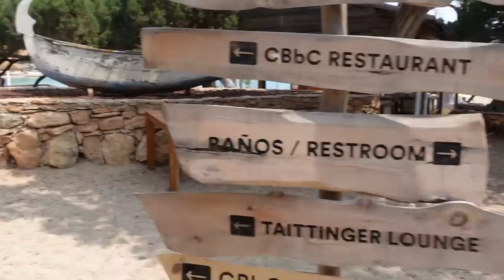Ibiza Vlog | Oku hotel, Old Town and lots of yummy food - Ayse Clark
I hope you enjoy my ibiza vlog!
Hotel - Oku Hotel
Restaurant  recommendations -
. Oku pool side
. Casa Maca
. El Olivio mio
. Bambuda
. Ammos
. Cbbc
. Cotton Beach Club